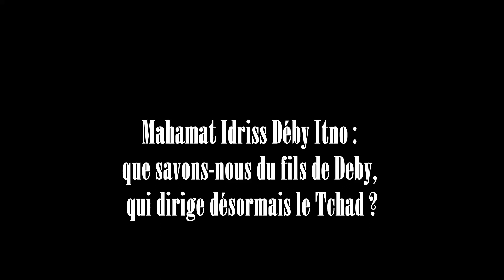Mahamat Idriss Déby Itno : que savons-nous du fils de Deby, qui dirige désormais le Tchad ?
En réalité, nous savons très peu de choses sur cet officier militaire, qui n'a pas encore 40 ans, et qui dirige aujourd'hui le Tchad.

Né en 1983, le général Mahamat Idriss Déby Itno est l'un des fils du défunt président Idris Deby. On le surnomme Mahamat Kaka, parce qu'il a été élevé par sa grand-mère. Kaka veut dire grand-mère dans l'arabe local tchadien. Le défunt président était un musulman, marié plusieurs fois, avec une famille nombreuse.
Au moment de la mort de son père, il était à la tête de la garde présidentielle.